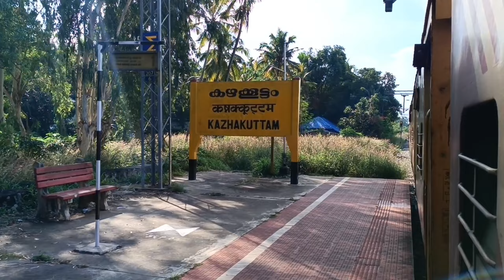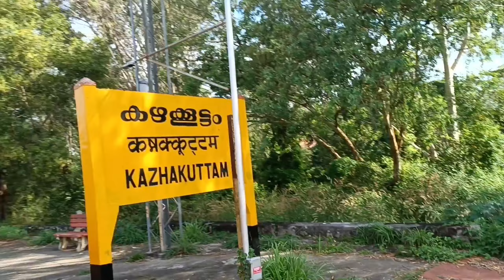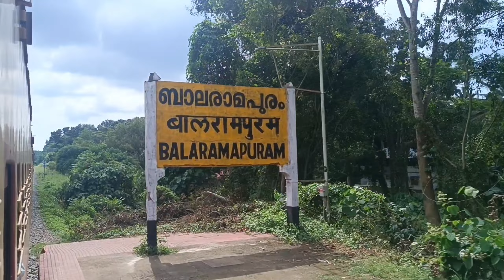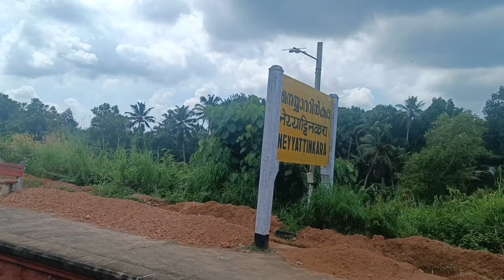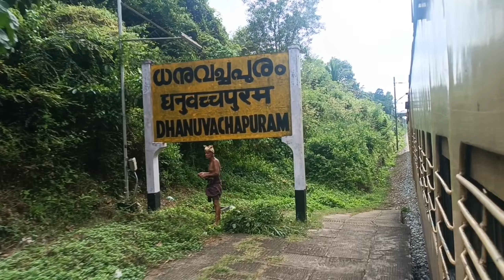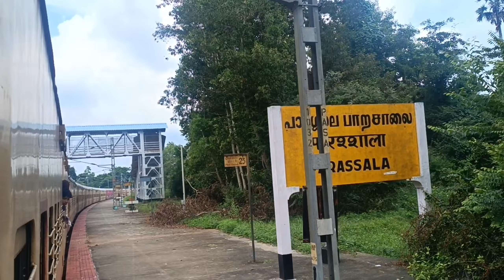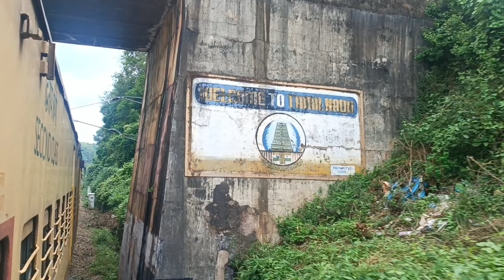NAGERCOIL EXPRESS JOURNEY | First time in Malayalam 😍 | Kollam - Nagercoil Full Train Journey